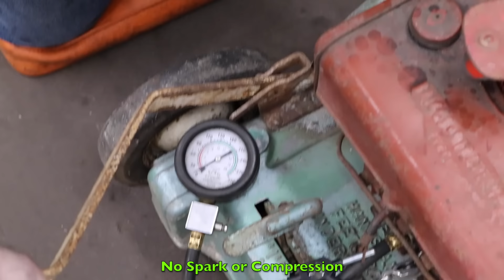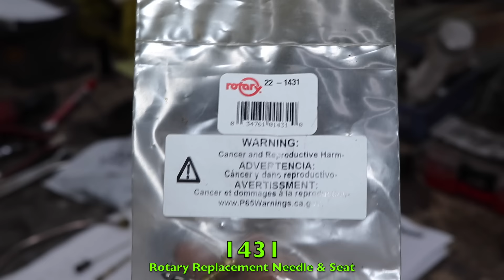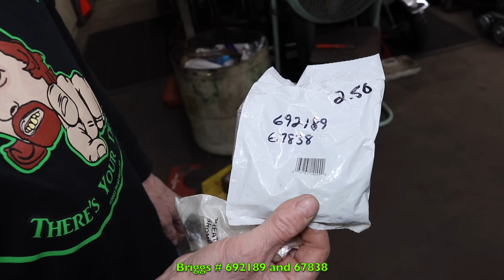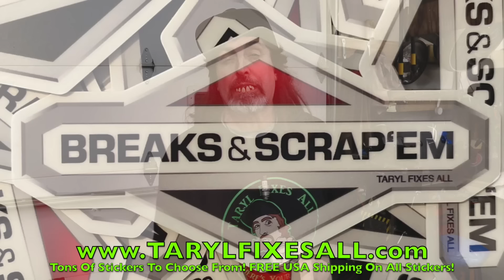RARE 1960 Hand Crank Mower Sitting 40 Years! Can It Be Saved?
In "Garage Window", Taryl goes over this 1960 Dille & McGuire lawn mower with a unique Briggs hand crank starter known as a "Shock Free Windup Starter". You wind it up and turn the knob and it starts the engine! This thing sure is plagued with problems and Taryl's gonna do all that he can to resurrect it from the dead again! Can he do it? Watch it all here and find out.

Before and After the long lesson, Slippers' drunken neighbor, Ed, finds the S-Man to be acting strangely and carrying an ax out to his shed. He suspects the worst and goes over to investigate. After find his way inside he becomes trapped and Slippers is coming after him with the ax! Can he escape? What will happen when Kerwin (Slippers) finds him hiding in his garage? Check it out here for the full suspenseful story.